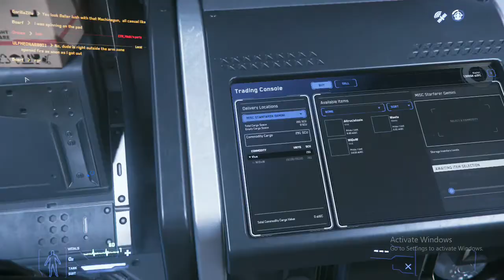Sheriff of JumpTown 85 Orinas and his Moms Spaghetti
A licence to kill,  is also a Licence not to kill.
The best pilots are here to keep the peace.  Not line the pockets of the undertaker.
To protect those not yet able to stand for themselves,  but not allow them to remain weak either,  to inspire them to learn to defend themselves,  and teach them not only how to fight,  but when they should and should not engage in conflict.

To fight not just for fightings sake, but as a means to protect who and what they care about.

Never to hurt when to warn is enough.
Never to wound when to hurt is enough.
Never to Cripple when to wound is enough
Never to kill when to Cripple is enough.

Rarely to start a fight,  but always the one to finish it.   These men are our greatest warriors.  o7

True nobility is not being better than ones fellow man,  but being better than one's former self.

Do not hold back from doing something for fear of failing,   Ever try ever fail?    Try again.  Fail again.   Fail better.   This is how learning is done.

And Some day,  you will try,  and Succeed.